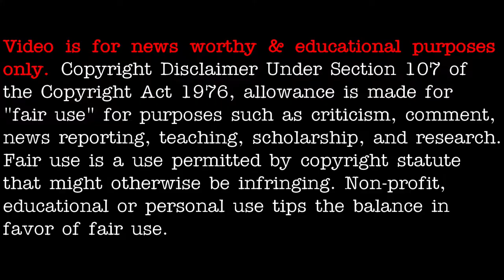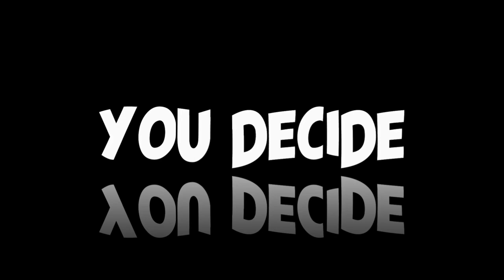Double pyramid or diamond shaped UFO. USA, date: unknown - [05/29/2021]